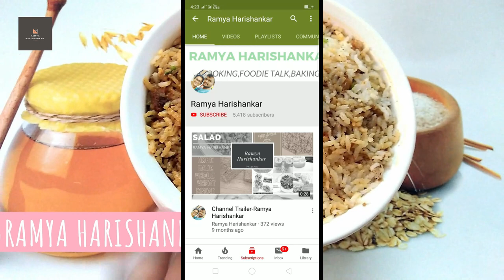ചമ്മന്തി പൊടി || Chammanthi Podi || Ramya Harishankar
My favourite kitchen equipments :
5 Year Journal
My Planner
Daily Planner
Lunch Planner
Electric Kettle
Pressure pan cooker(3 ltrs)
Paan mix
Dry Rose Petals
Sandwich Maker
Filtercoffee maker
Mixing bowls
Protein powder
Convection oven cover
Fridge Cover
Hand beater
Cake spatula
Weighing Scale
Spatula & Brush
Icecream scooper
Cake leveler
Cake rotating table
Parchment paper
cupcake mould:https
cake nozzles
food color
pepper crusher(small)
Stand beater
Cake Scrapper
veg chopper
silver leaves
mixie & juicer
grinder(similer one)
flax seed
chia seed
pumpkin seeds
sunflower seeds
iron kadai
chapathi kallu
dosa kallu
cooker 1.5 litres
frying pan
meringue powder

രമ്യ  ഹരിശങ്കർ